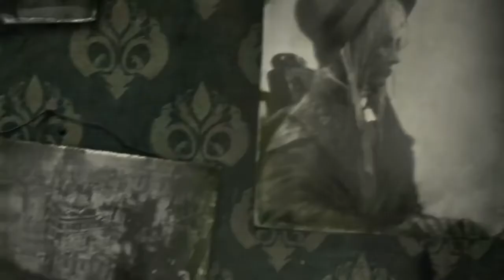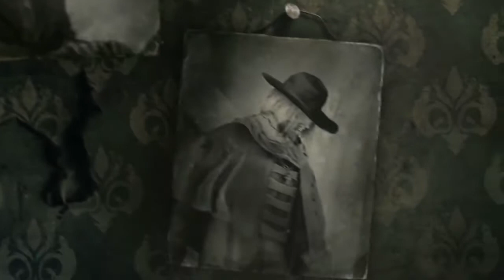BLOODBORNE Story Trailer